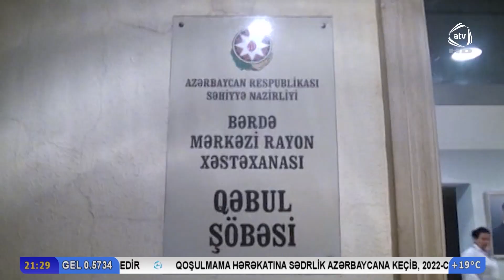Sərnişin qatarı Bərdə rayonunun sakini Mənsurə Quliyevanı vurub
Hadisə, şəhərin “Köhnə bazar” adlanan ərazisində qeydə alınıb. Sərnişin qatarı Ağdam rayonunun  Mərzili  kəndindən məcburi köçkün olan və hazırda Bərdə rayonunun Alaçadırlı qəsəbəsində yaşayan Mənsurə Quliyevanı vurub. Hadisə qadının işdən çıxdığı vaxt baş verib.  Belə  ki, Mənsurə Quliyeva 31 yaşlı Kənan Məmmədovun qatarın altında qalacağını görüb. Gəncin qatar gələ-gələ nə üçün relslərin üstündə olması hələ də qaranlıq olaraq qalır. Bu zaman Mənsurə Quliyeva gənci itələyərək relsin üzərindən kənara yıxıb, özü isə qatarın zərbəsinə tuş gəlib. Hadisə zamanı onun sol qolu qopub. Yaralı Bərdə  rayon  Mərkəzi Xəstəxanasına çatdırılıb.